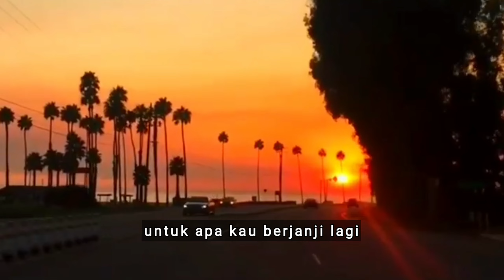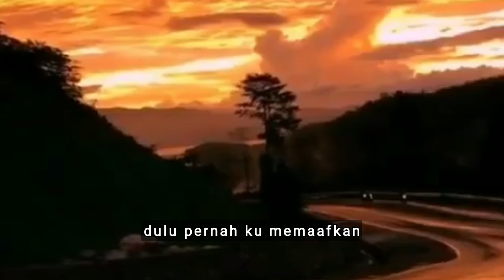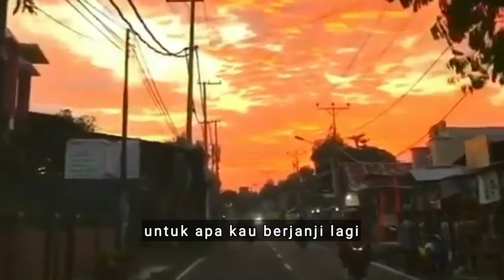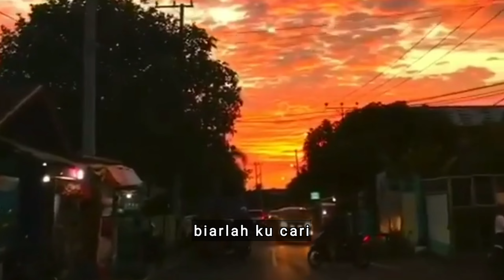Jalan terbaik - Vanny vabiola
kau dustai diriku
kau nodai cinta ini
bukan sekali saja
dirimu berdusta

dulu pernah ku memaafkan
engkau berjanji padaku
tak kan mengulangi lagi
dan takkan menyakiti

Reff :

janji dirimu padaku
hanya di bibir saja
sering kau lupakan itu
untuk apa kau berjanji lagi

jalan terbaik
voc vanny vabiola
cpt wan parau